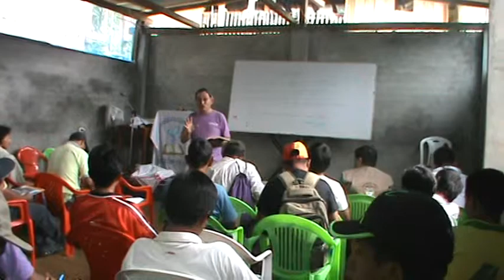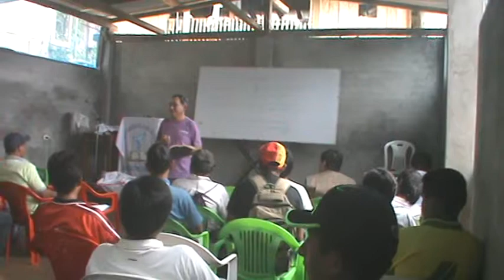ESTUDIO BÍBLICO ANTES DE LA CAPACITACIÓN DEL CAFE EN SAN JUAN DE ORO